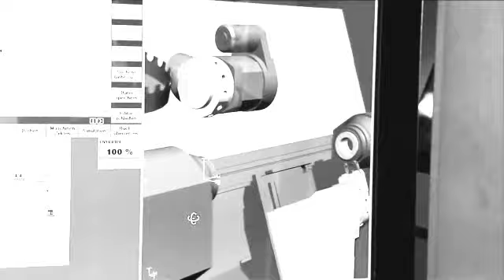Train d'enfer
Train-d'enfer, le clip.

Texte: Christophe Deslignes
Arrangement: AzhamProjekt

Scénario: Christophe Deslignes
Caméra: Eva Fogelgesang
Montage: Christophe Deslignes